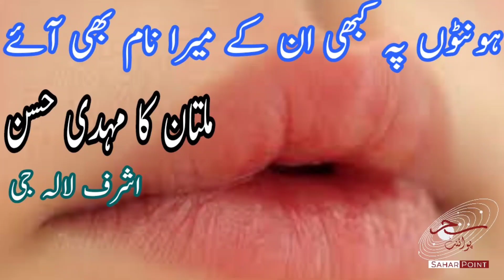Honton Pe Kabhi Unke Mera Naam | Multan ka Mehdi Hassan A hidden Jem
hontho pe kabhi unke Lyrics

hairaan hain lab-basta hain

dilgir hain Gunche
dilgir hain Gunche
Khushbu ki zubaani
Khushbu ki zubaani tera paigham hi aaye
hontho pe kabhi unke
mera naam hi aaye

taaron se saja lenge

raah-e-shahar-e-tamanna
raah-e-shahar-e-tamanna
maqadur nahin subaho
maqadur nahin subaho chalo shaam hi aaye

kya raah badalane ka

gila ham-safaron se
gila ham-safaron se
jis raah se chale
jis raah se chale tere
dar-o-baam hi aaye

baaqi na rahe saakh

Adaa dasht-e-junoon ki
Adaa dasht-e-junoon ki
dil mein agar andesha-e
dil mein agar andesha-e-anjaam hi aaye

Jinnat ki pehchan | Aap Jinno Ko kaise Dekh Sakte Hai | main ne jin kaise qaboo kia
Agar ye alamat ha tu confirm jadoo ha | Kale Jadu Ka Tod Quran Se | Kaly Jadu Ka Ilaj | kala jadu

Ustad,Amanat,Ali,khan,PTV,tauseefqau,tauseefphy,patiyala,gharana,Ada,Jafri,shair,poet,poetry,Urdu,Hindi , hothon pe kabhi unke mera naam bhi aaye,hothon pe kabhi unke mera naam bhi aaye lyrics,hothon pe bas tera naam hai,hothon pe jaan chali aayegi,hothon se,hothon se chhu lo tum,hothon se chhu lo tum karaoke,ustad amanat ali khan ghazals,ustad amanat ali khan raag darbari,ustad amanat ali khan mausam badla,ustad amanat ali khan songs,ghazals collections,amanat ali khan,amanat ali birthday special,old ghzahals